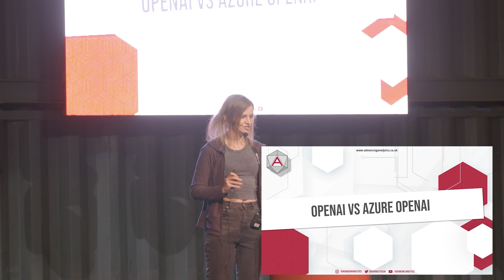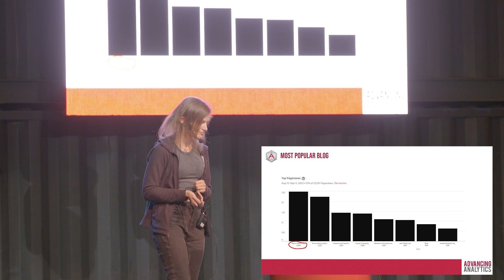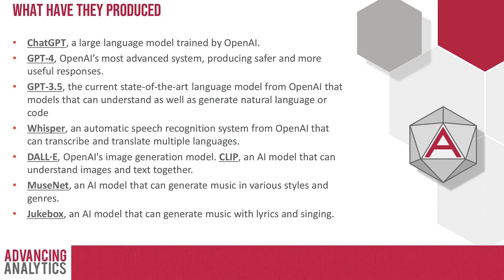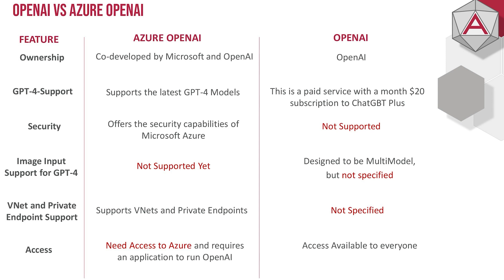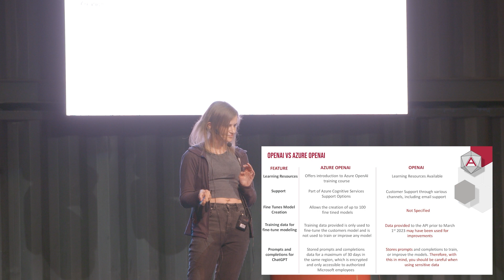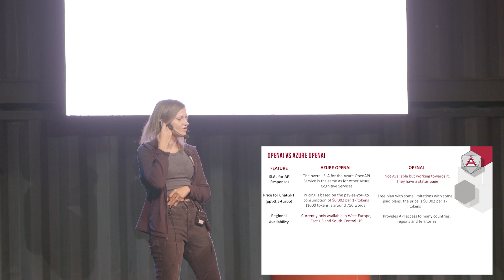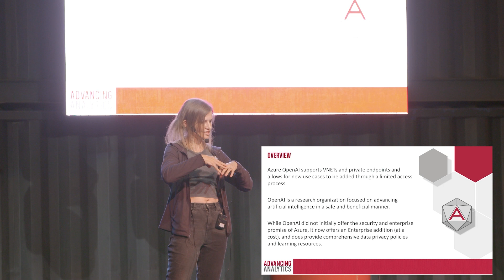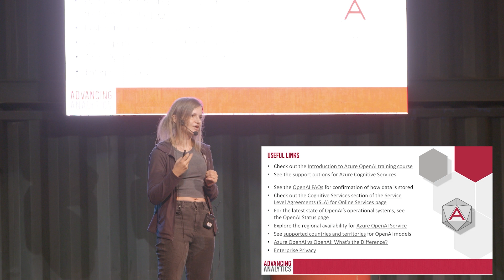Azure OpenAI vs OpenAI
Two prominent players in the AI landscape are Azure OpenAI and OpenAI. While both platforms share the goal of democratizing AI and making it accessible to a broader audience, they differ in their approaches, features, and offerings. From natural language understanding to content generation, chatbots, and virtual assistants, we will explore how these platforms are empowering developers and businesses to build intelligent, AI-driven solutions.